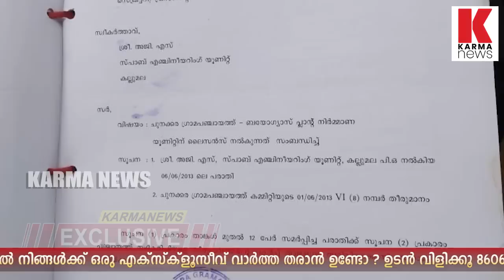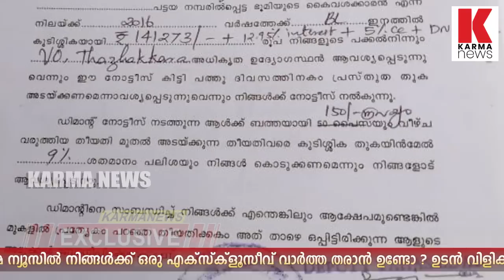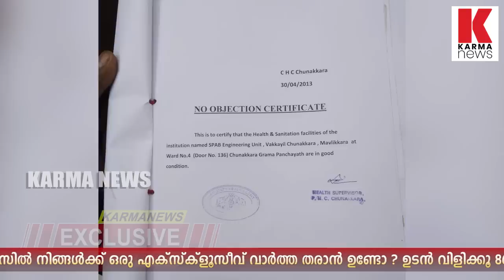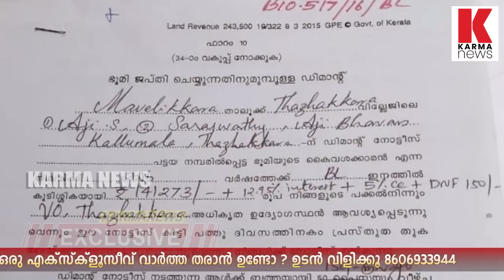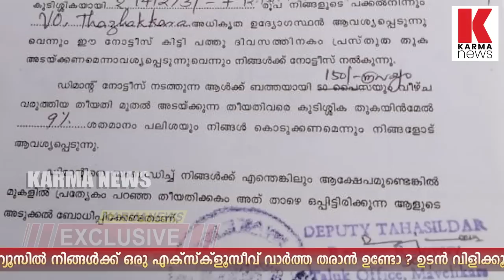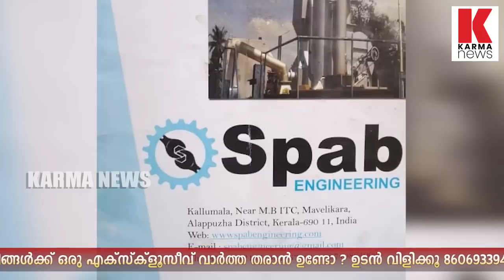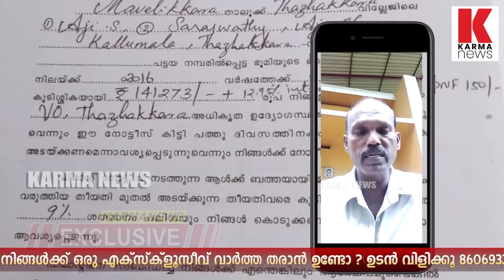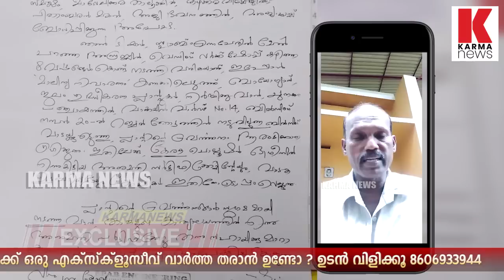ആന്തൂരിനു ശേഷം സി.പി.എം വീണ്ടും, ജപ്തി കേറി തകർന്ന് മറ്റൊരു കുടുംബം| karmanews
അനീതികൾ സി.പി.എമ്മിന്റെ അടിവേരിളക്കൽ തുടരുന്നു, പാർട്ടി പഞ്ചായത്ത് ഫാക്ടറിക്ക് ലൈസൻസ് കൊടുത്തു, പണി കഴിഞ്ഞപ്പോൾ ലൈസൻസ് റദ്ദാക്കി കൊടും ചതി, ഫാക്ടറിയും പോയി, വീടും, ഭൂമിയും എല്ലാം ജപ്തിയിൽ, ഈ കുടുംബത്തേ രക്ഷിക്കൂ മുഖ്യമന്ത്രീ.